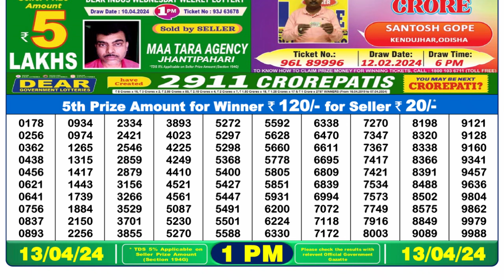🔴 Lottery Sambad Live 01:00pm 13/04/24 Morning Nagaland State Dear Lottery Result Pdf Download